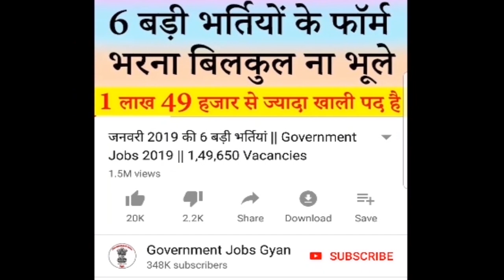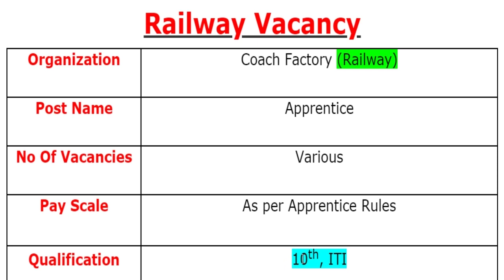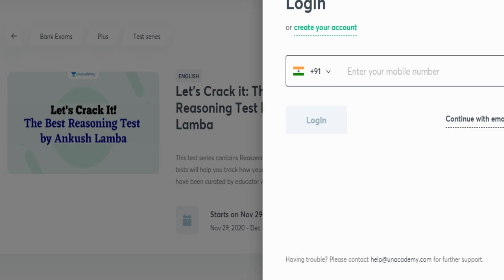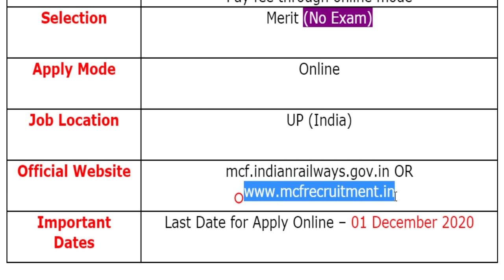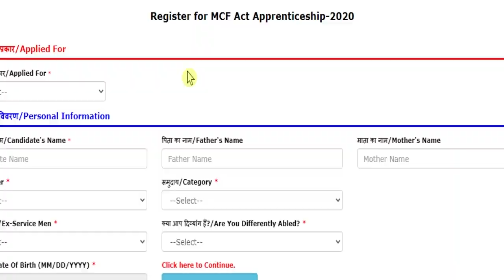Railway Vacancy 2020 || Railway Jobs 2020 || MCF Recruitment 2020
This Exam Season Unacademy presents Best FREE tests for SBI PO Prelims
This test series contains Reasoning tests for SBI PO 2020 examination. These tests will help you track how your preparation has been progressing. The tests have been curated by educator Ankush Lamba and the analysis will also be done by him in special classes which will help learners understand their area of improvement.
Test link:
The Best Reasoning Test by Ankush Lamba - 3 Tests + Analysis

Use code "*ALI2020"* to enroll for FREE

Railway Coach Factory has been released a jobs notification for Various Vacancies for the Post of Apprentice.

railway jobs 2020 for 12th pass online apply
railway jobs 2020 for 10th pass in hindi
railway jobs 2020 for 12th pass
mcf raebareli recruitment 2020
mcf railway apprentice 2020
mcf raebareli vacancy 2020